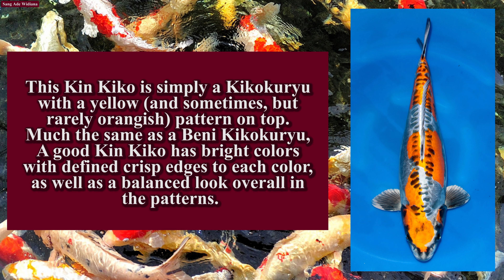Koi LOKAL dan Koi IMPOR. Inilah Ikan Koi KIKOKURYU si Ikan Naga / Types Of KIKOKURYU the DRAGON KOI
Om Swastiastu..

Didalam video ini dijelaskan tentang jenis - jenis ikan koi Kikokuryu. Semoga informasi didalam video ini bermanfaat bagi kalian semua. Selain itu jenis ikan koi yang ada didalam video ini bisa menjadi refrensi untuk kalian yang ingin menambah koleksi ikan koi. Terima Kasih